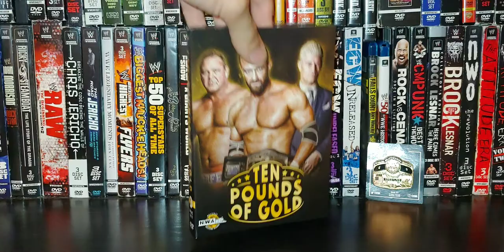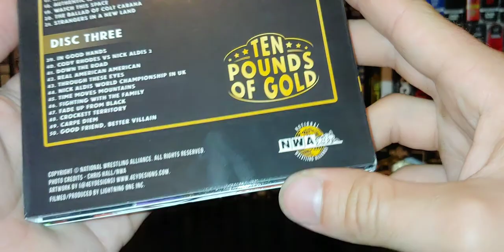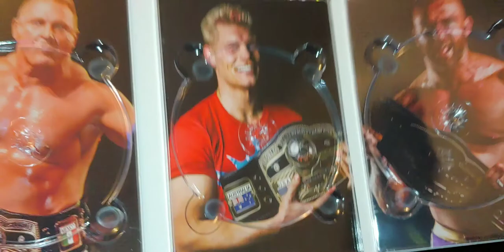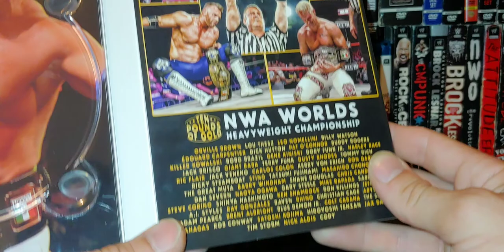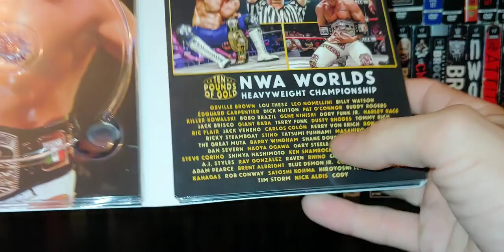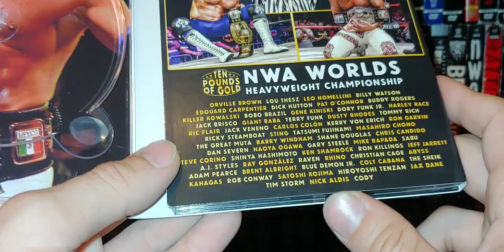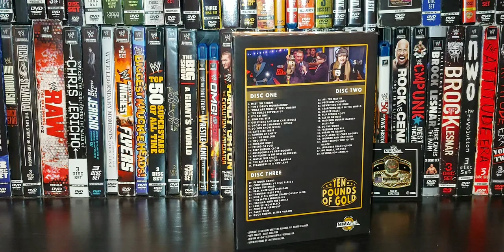NWA Ten Pounds of Gold 3 Disc DVD Review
NWA Ten Pounds of Gold
3 Disc DVD Set
First 50 Episodes!!